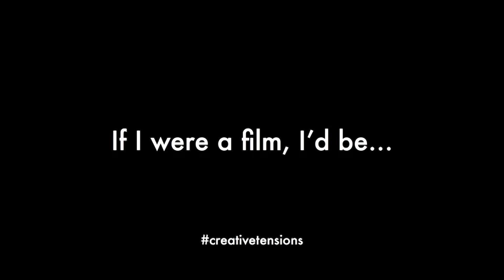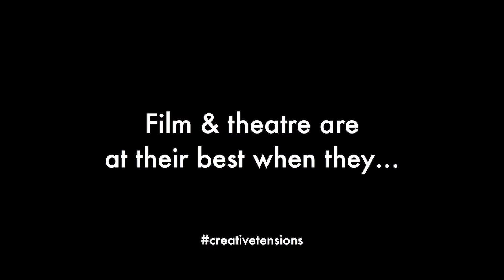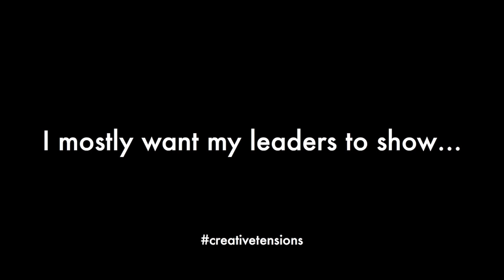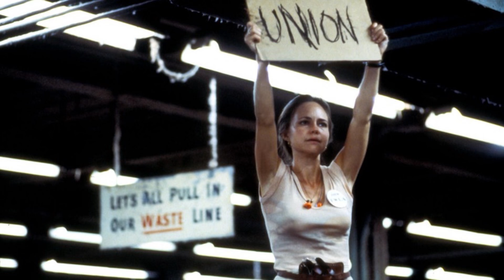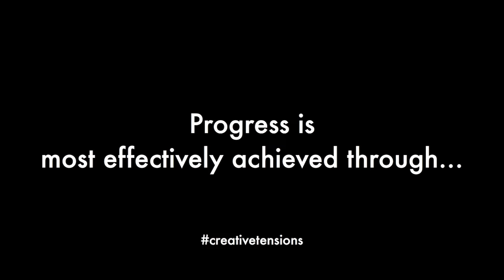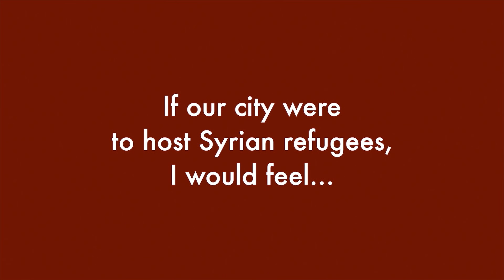Creative Tensions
In these divisive times, can art really make people more tolerant and empathetic? Creative Tensions is a collective conversation expressed in movement, wherein participants reveal where they stand on an issue by virtue of where they stand in the room.